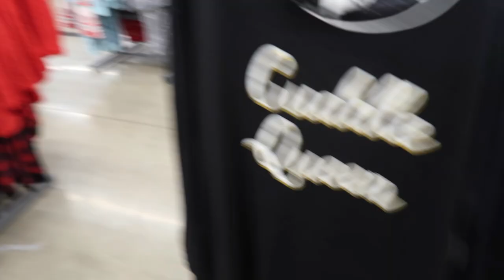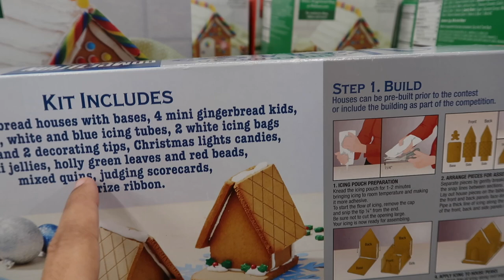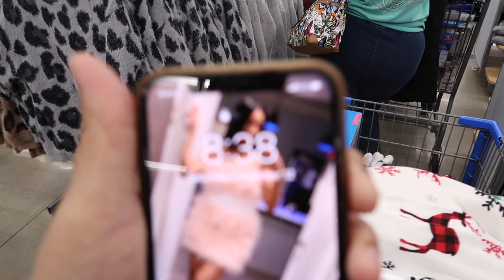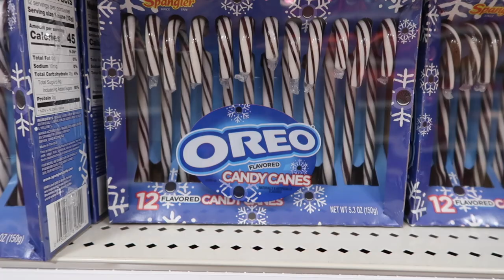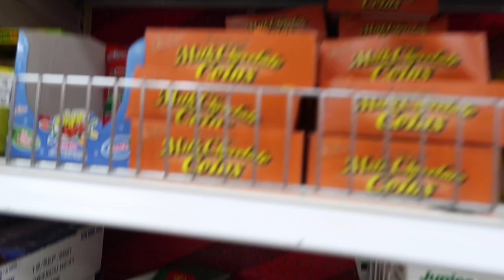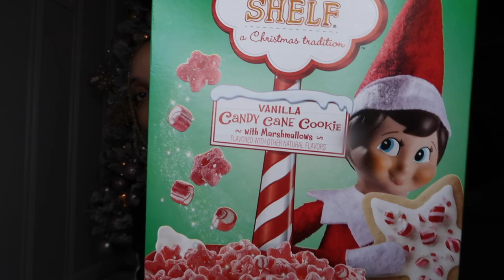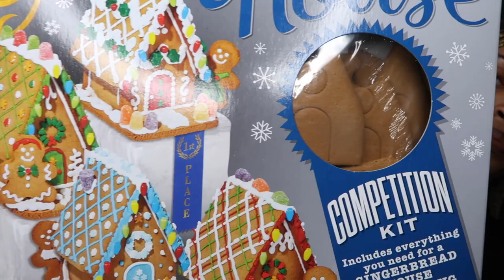Shopping for Christmas Pajamas 2020 + Stocking Stuffers | Vlogmas Day 12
Today is Vlogmas Day 12! In todays vlog I will be shopping for Christmas pajamas and stocking stuffers. Travel with me to Walmart and Target as I see who has the better options.

HAPPY HOLIDAYS FAMILY! WELCOME TO VLOGMAS WITH BRITT SHANNAE.❤️💚

Things about me:
What is your name: Brittany
What is your nickname: Britt
How old are you: 28
Where are you from? Baltimore
What camera do you use? Canon Powershot G7X Mark ii